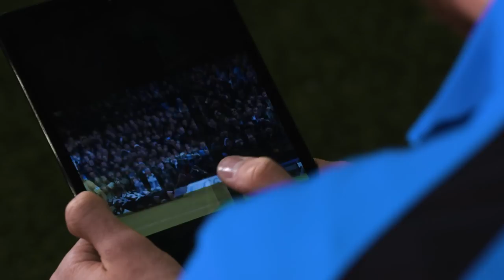TOM DAVIES: I'M LIVING MY DREAM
Tom Davies discusses his incredible journey through Everton's Academy and explains why Goodison will always feel like home.